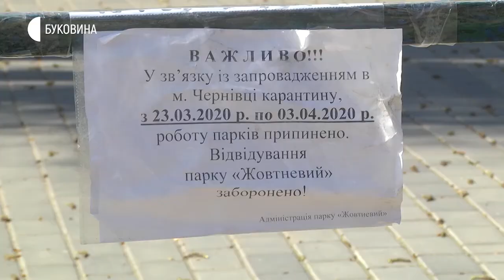06.04.2020. Новини. 17:00